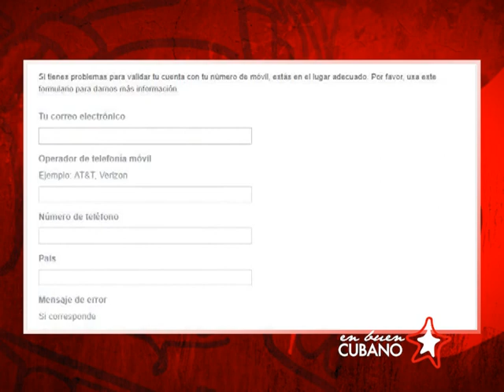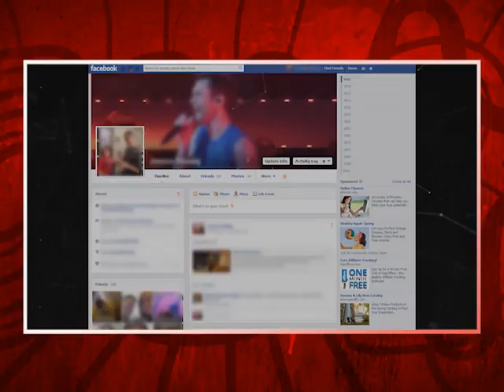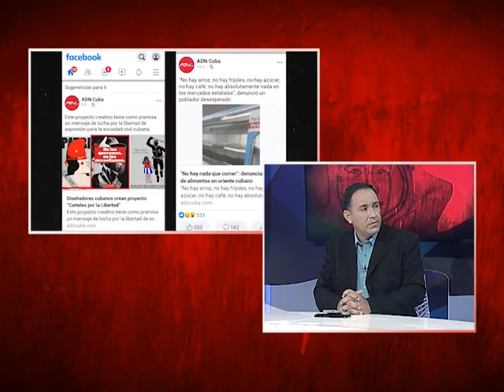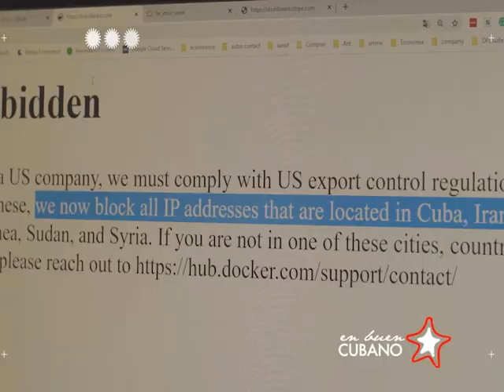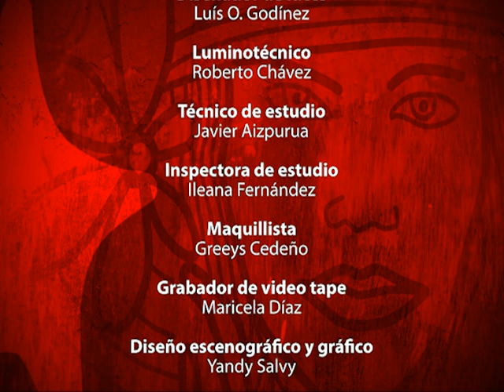Cuba - Programa "En Buen Cubano" sobre Relaciones Cuba-EE.UU.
En esta emisión contamos con las apreciaciones del exembajador cubano en Washington, José Ramón Cabañas y el politólogo, Rafael Hernández sobre las relaciones Cuba-EE.UU.